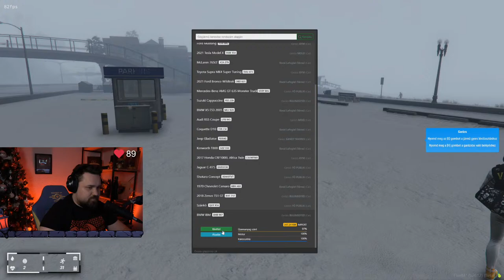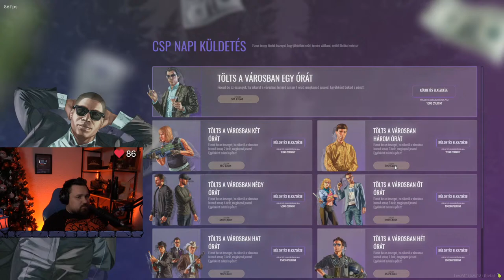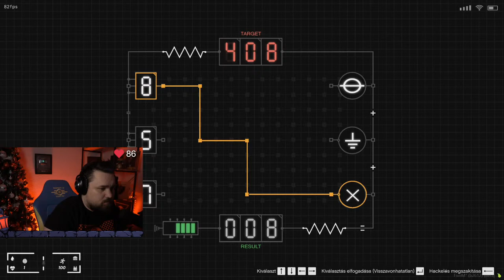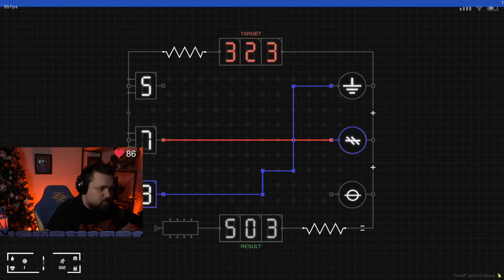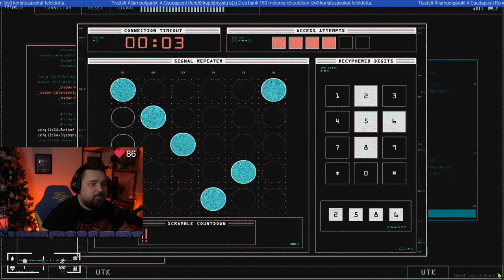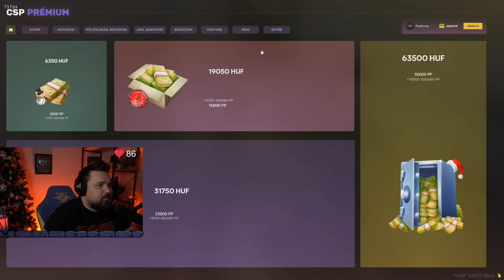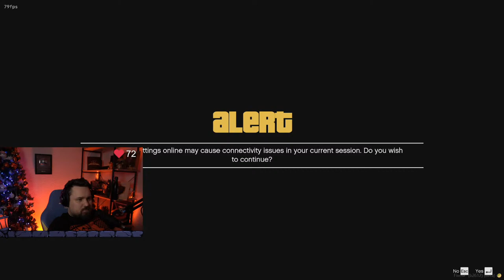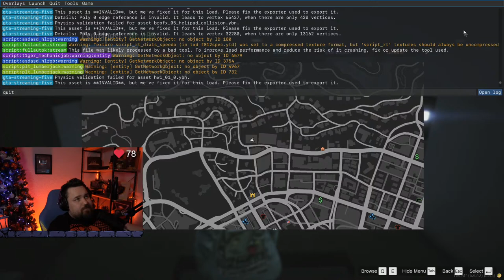Lesitteltek a mocskok!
📠Levelet küldenél? 📝

1034 Budapest
Zápor utca 2/B